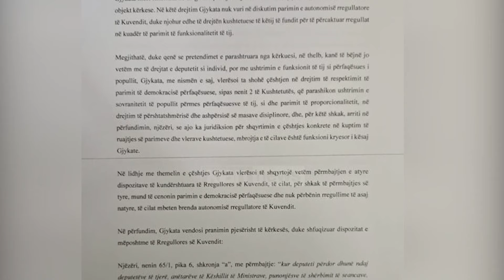Klan News - Rrëzohet pjesërisht rregullorja e re e Kuvendit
Gjykata Kushtetuese shfuqizon disa nga pikat e rregullores së re të Kuvendit, duke pranuar pjesërisht padinë e opozitës. Ndonëse ka lënë në fuqi përjashtimet me 30 ose 60 ditë të deputetëve, janë kufizuar rastet kur mund të përdoren ato.

Ndryshe nga sa është përcaktuar në rregulloren e re, Gjykata Kushtetuese ka vendosur të mos ketë përjashtim të deputetëve me 30 ditë në rast të përdorimit të dhunës mes njëri-tjetrit, duke lënë në fuqi përjashtimin 10 ditor sipas rregullores së vjetër.

Deputetët përjashtohen 30 ditë në rast se:

1. Dëmton pajisjet e Kuvendit

2. ⁠Bën shkelje të përsëritura

Masë ekstreme, Kushtetuesja konsideroi përjashtimin me 60 ditë kur veprimet janë të përsëritura. Sipas saj, përjashtimi me 60 ditë do të aplikohet në rastet kur deputeti përdor lëndë piroteknike, pasi Gjykata Kushtetuese e konsideron si një veprim që mund të kryhet me paramendim.

Sa i përket nenit për mbledhjet online në situata të pazakonta, Gjykata Kushtetuese e la në fuqi, me argumentin se Kuvendi ka autonominë e nevojshme për të përcaktuar mënyrën e mbledhjeve.

Në dhjetor të vitit të kaluar, 45 deputetë të Grupit Parlamentar të Partisë Demokratike dhe partive aleate opozitare iu drejtuan Gjykatës Kushtetuese, duke kërkuar shfuqizimin e ndryshimeve të njëanshme sipas tyre të bëra nga maxhoranca në Rregulloren e Kuvendit, si dhe pezullimin e këtyre amendimeve deri në dhënien e një vendimi përfundimtar nga togat e zeza.